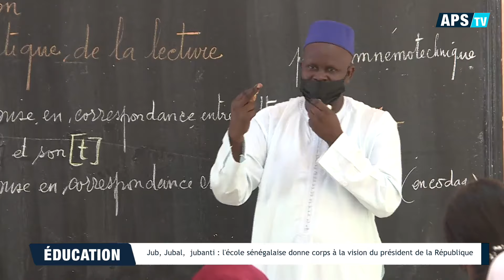Jub, Jubal, jubanti : l'école sénégalaise donne corps à la vision du président de la République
"La société éducative est importante dans le Jub, Jubal, Jubanti" prononcé par les nouvelles autorités a déclaré, le ministre de l'Éducation nationale dans un entretien avec l'Aps. Selon Moustapha Mamba Guirassy, qui se dit fin prêt, l'un des chantiers majeurs instrut par le Président de la République, "c'est d'abord les réformes curiculaires. Autrement dit changer le contenu des enseignements et des programmes"